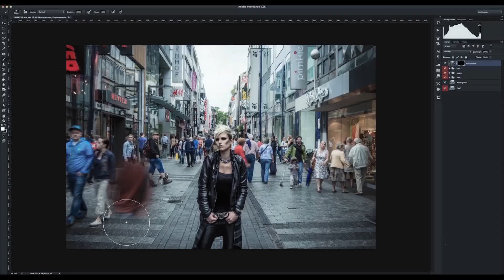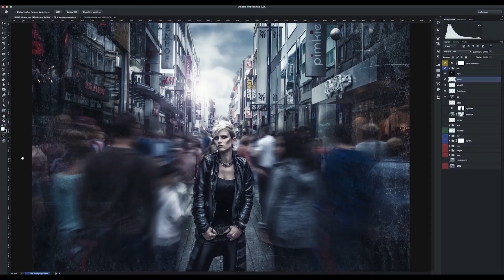Making Of: Fotoshooting "upstream" - Robert Maschke Fotografie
"upstream" im Auftrag der Werbeagentur Atelier Steinbüchel & Partner für die Modeagenturen Kappler & Bässler.

Quick n´Dirty... gefilmt mit einer Sony RX100 :)